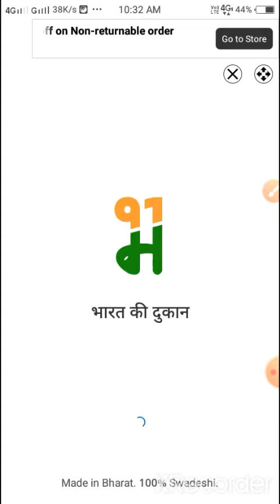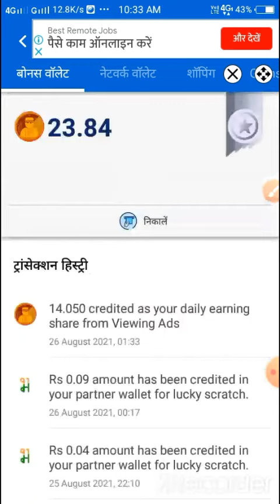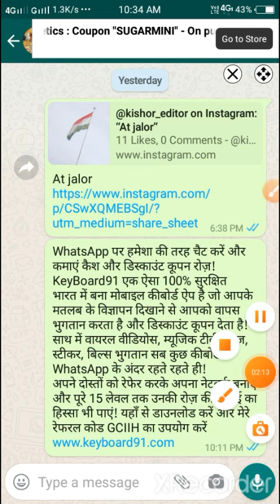mall91 dhasu offer money earningkeyboard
watch full

by AIO VIDEO EDITOR